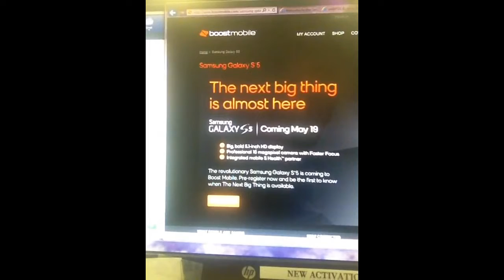Official samsung galaxy s5 release date and price (boost mobile)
Boost mobile samsung galaxy s5 release date and price